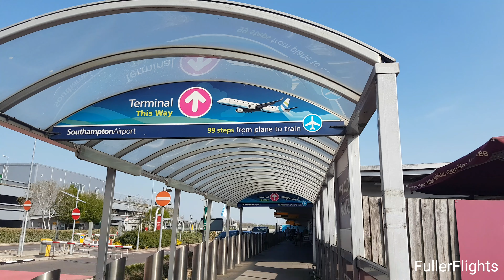Flybe Dash 8 Q400 G-JECO I Southampton SOU ✈ Amsterdam AMS I *Full Flight*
BE1017. A very pleasant flight with Flybe to AMS. Luckily we had an aircraft change as FR24 suggested my original aircraft had to go to Newcastle and back before going to AMS which would have delayed us at least an hour! So In the end we left only 15 mins late. Nice sunset arrival into Amsterdam. Sadly no return flight due to it being a night flight home! See where I'm going next on ba97.com UKshorthaul. Enjoy!

Route: SOU-AMS
Airline: Flybe
Aircraft: Dash 8 Q400
ATC Callsign: BEE8LK
Time: 1hr
Seat: 6A
Cruise: FL250
Departure RWY: 02
Arrival RWY: 06
ATD: 18:18
ATA: 20:14
Date: 19th April 2019
Flight No: BE1017
Reg: G-JECO
A/C age: 13.1 Years (July 2006)
Equipment: Samsung S7